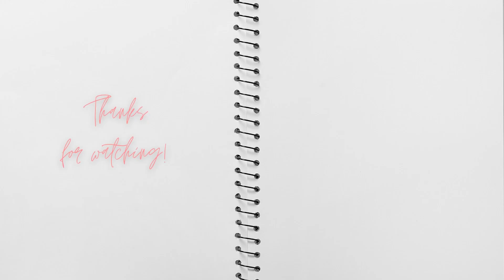I wash my own car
A very bad car wash, don't do it like me.
My car was immediately dirty the next day.